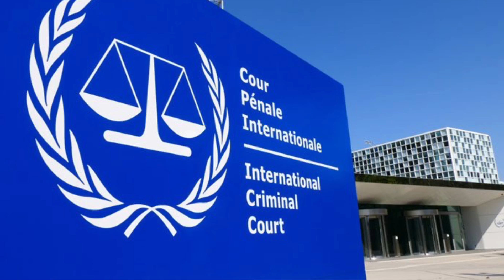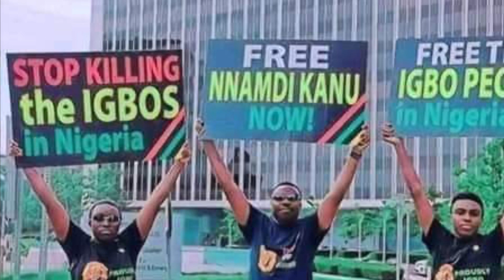Biafra News-BUHARI, I CAN’T ḞỌṚGIVĖ BIAFRANS, THEY'VE ṚĖḞUSĖD 2B ĖNṠḶAVĖ! ADESINA ḌĖĊĖIVĖ 2 ĊỌVĖṚUP